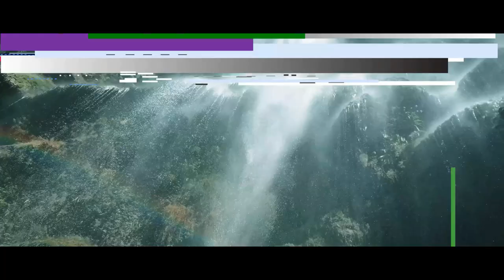The Beautiful Island of San Antonio, Samar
📍🏝 SAN ANTONIO ISLAND 🏝 📍

A paradise unknown by many, is an island located at the Western coast of Samar, it boast pristine white sand beaches, crystal clear waters, and considered by natives as "undisturbed paradise".

How to get there:
📍Tacloban to Victoria/Allen
--Takes about 4.5-5hrs on a private car, you can also opt for a passenger van or bus, for van you'll have to take a cutting trip from Tacloban to Calbayog, then a mini bus to Victoria.
🚙 For private cars, they charge 200 pesos for the parking fee.
📍Victoria to San Antonio Island
--Fare of the Pumpboat are quite cheaper compared to other island destinations, they'll only charge 530 pesos for a one way trip from Victoria to San Antonio Island.
📍20 pesos will be charge as environmental fee once you reach the destination.
📍For the trike, they charge 20 pesos per head from the point of entry to your hotel.

I personally stayed at Ada's Garden, kudos to the owner for being so hospitable. 👍 A very nice place as well.

🏡 ❗Hotel and Rooms! ❗🏡

🏡Ada's Garden Lagbangan
 💵 ENTRANCE FEE: P20 per head
🏡 ROOM RATES
🔅 “A” ROOMS (Pyramid; With electric fan and CR)
-- P800 (good for 2 persons)
-- Extra bed: P200 per head
🔅“G” ROOMS (8 persons bed capacity; with CR)
🔅G1- with Aircon/ 350 per head/ MINIMUM OF 6 PERSONS
🔅G2- with Aircon/ 350 per head/ MINIMUM OF 6 PERSONS
🔅 TENT RATES
-- P250 per head (with beddings)
-- P150 per head (For those who have tents and want to stay inside the resort premises; entrance fee included; without beddings)